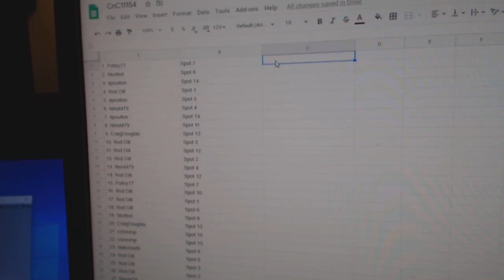Team Randoms - C&C GB #11,154